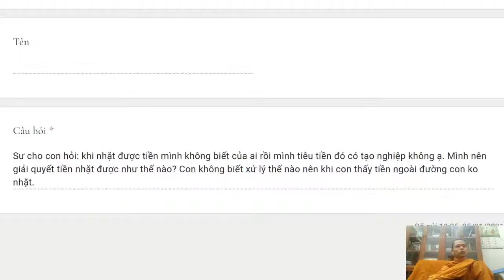286. Sử dụng tiền nhặt được có tạo nghiệp không?